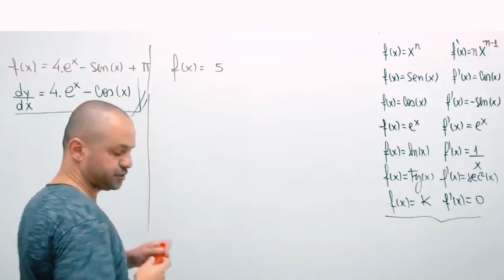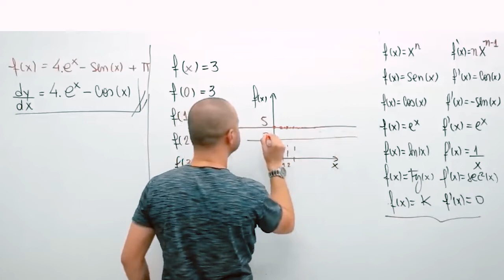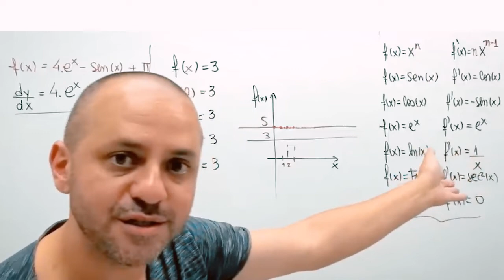Por que a derivada de uma constante é zero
Quer saber mais sobre os nossos cursos? Mande mensagem no WhatsApp abaixo.